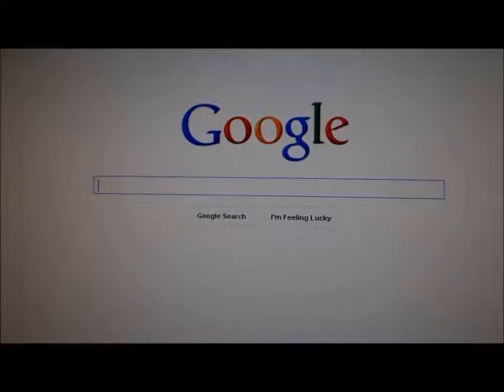Google Showdown #5 - Porn vs. Ethics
Victory is handy! Who is supreme?